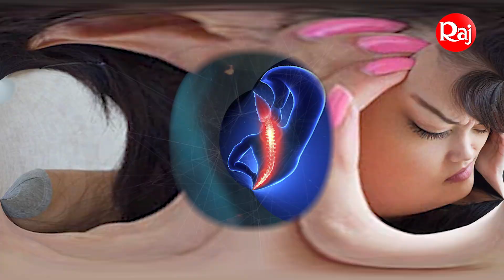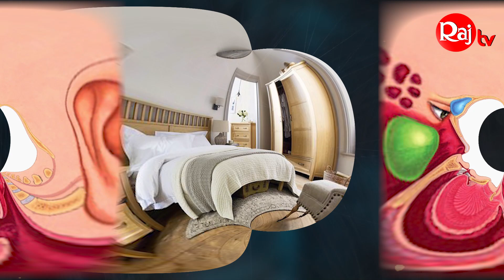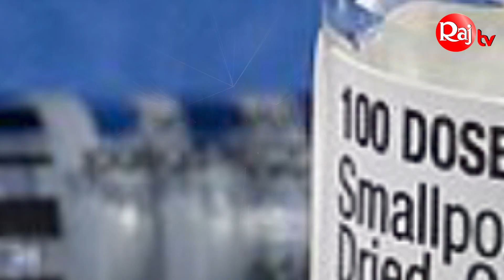মাঙ্কি পক্স নিয়ে বিশ্বব্যাপী জরুরি অবস্থা জারি, কিভাবে ছড়ায় এ রোগ??